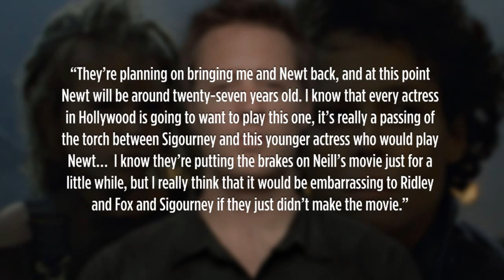Michael Biehn talks Neill Blomkamp's Alien 5 - Collider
As many of you know the upcoming Ridley Scott film PROMETHEUS sequel ALIEN: COVENANT was made possible by Scott convincing Fox to postpone the planned Neill Blomkamp ALIEN 5 project. With Scott saying he has plans for several sequels many have speculated that Blomkamp’s project may be off the table. However, Alien franchise star Michael Biehn was recently interviewed by Icons of Fright and indicated he’s optimistic the new film will happen, and even gave some info about what we could expect in Blomkamp’s film. He said the following: “They’re planning on bringing me and Newt back, and at this point Newt will be around twenty-seven years old. I know that every actress in Hollywood is going to want to play this one, it’s really a passing of the torch between Sigourney and this younger actress who would play Newt…  I know they’re putting the brakes on Neill’s movie just for a little while, but I really think that it would be embarrassing to Ridley and Fox and Sigourney if they just didn’t make the movie.”